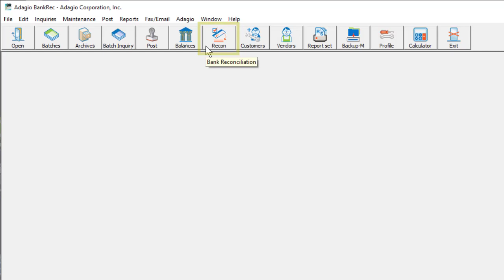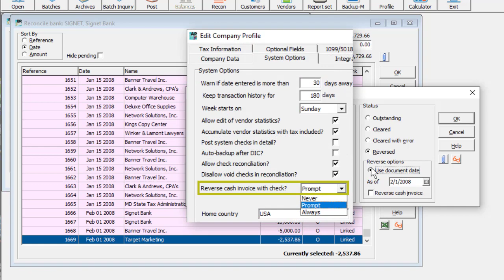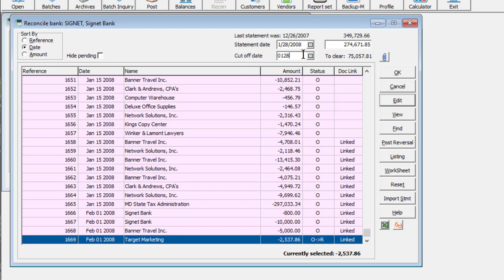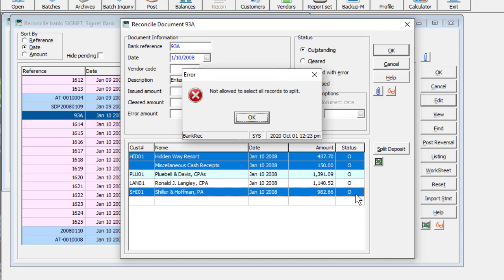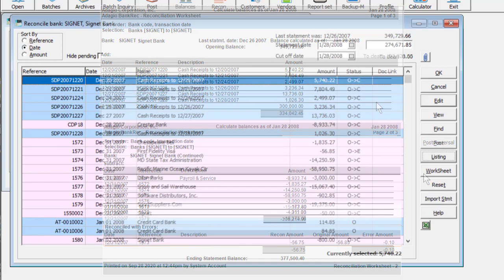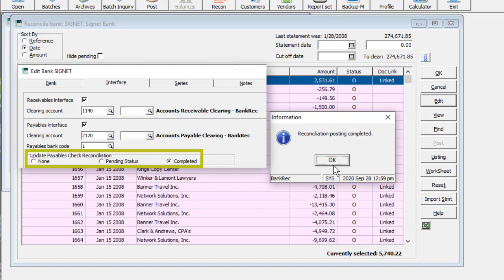Adagio BankRec - Bank Reconciliation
On at least a monthly basis, you should ensure that your bank transactions are all accounted for. Reconciliation is the primary feature of Adagio BankRec.